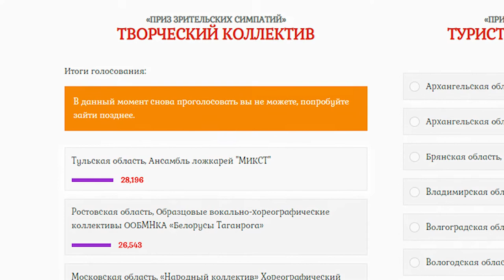Десна-ТВ: Творческий коллектив из Десногорска – финалист фестиваля славянского искусства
Время, проведенное на самоизоляции, некоторые провели с особой пользой. К ним относятся участники ансамбля «Десногорочки плюс», которые заявились на межрегиональный фестиваль славянского искусства. И они уже близки к победе.